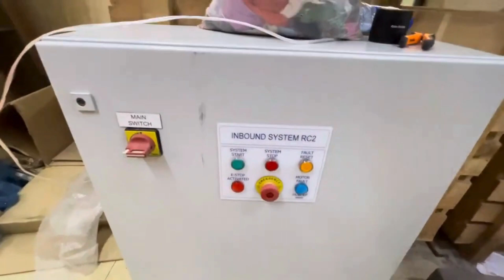Top high quality arrival carousel system in Dhaka airport Bangladesh Baggage Handling system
Dhaka Airport's Arrival Carousel Symphony: Unpacking Baggage, Expectations, and a City's Pulse

Welcome to the grand orchestra of Dhaka's arrival carousel, a place where the final act of air travel unfolds. Suitcases waltz across conveyor belts, reunited with weary travelers humming the melodies of distant lands. Here, gleaming metal serpents slither with checked dreams, anxieties twirl amidst chipped luggage waltzes, and the air vibrates with a symphony of emotions: relief, anticipation, and the sweet scent of homecoming.

Dhaka's Hazrat Shahjalal International Airport, Bangladesh's bustling gateway, is a microcosm of the nation itself. A pulsating heart where millions of journeys converge, its arrival carousel is a stage where lives intersect, stories unspool, and the magic of homecoming unfolds. But beneath the seemingly mundane ballet of baggage, lies a complex choreography of logistics, technology, and human endeavor.

Baggage Claim Ballet: A Glimpse Behind the Curtain

Imagine a backstage teeming with activity. Biman Bangladesh Airlines' ground handling crew, the幕后英雄 (heroes behind the scene), orchestrate the luggage symphony. Bags tango with barcode scanners, their unique melodies whispering destinations. Sorters pirouette with practiced grace, directing each piece to its designated carousel – a grand舞台 (stage) where reunions are set to commence.

Technology Takes Center Stage: From Sorting to Self-Service

But the Dhaka arrival carousel is no longer solely reliant on human agility. Technology conducts the orchestra, with sophisticated baggage sorting systems humming beneath the surface. Radio-frequency identification (RFID) chips embedded in luggage tags become silent conductors, guiding each piece to its rightful carousel. And for the tech-savvy traveler, self-service baggage claim kiosks offer a digital pirouette, bypassing the queue and adding a touch of futuristic grace to the arrival experience.

Lost and Found: When the Melody Falters

Yet, not all is harmonious in this baggage ballet. The occasional missed note arises in the form of lost luggage, a melancholic discord in the symphony of homecoming. Dhaka's Lost and Found office becomes a refuge for these misplaced melodies, patiently awaiting their conductors to reclaim them. Here, meticulous record-keeping and efficient tracing systems strive to reunite baggage with their owners, restoring the harmony of the travel experience.

Modernizing the Maestro: Improving Dhaka's Baggage Symphony

The Dhaka airport's arrival carousel, like the city itself, is constantly evolving. Upgrades and expansions aim to improve the flow of luggage and пассажирский опыт (passenger experience). Automation takes center stage, with plans for robotic baggage handlers and AI-powered sorting systems promising a smoother, faster performance. But amidst the technological crescendo, the human touch remains crucial. The dedication of ground staff, the attentiveness of customs officials, and the warm smiles of volunteers all contribute to the symphony's emotional resonance.

Challenges in the Wings: Overcoming Dhaka's Baggage Blues

However, challenges remain. Passenger complaints about delays, mishandled bags, and damaged luggage occasionally sour the melodic experience. Infrastructure constraints, coupled with the ever-increasing volume of travelers, can throw the baggage ballet off-key. But Dhaka is committed to finding a new rhythm. Modernization projects, improved training for ground staff, and investment in cutting-edge technology are all part of the city's تلاش (effort) to compose a more harmonious arrival symphony.

Tips for Navigating the Dhaka Baggage Claim: A Traveler's Guide

For the weary traveler arriving in Dhaka, navigating the baggage claim can be its own mini-adventure. Here are a few tips to ensure a smooth performance:

Double-check your baggage claim: Know your designated carousel number and keep an eye on the arrival screens.
Patience is key: Delays can occur, so take a deep breath and enjoy the local vibe.
Track your luggage: Download the airline's app to stay updated on your baggage's whereabouts.
Declare valuables: Ensure any貴重物品 (valuable items) are properly declared at customs.
Be kind to staff: A smile and a courteous word go a long way in navigating any travel hiccup.

Contact with us:
M/S Asha Enterprise